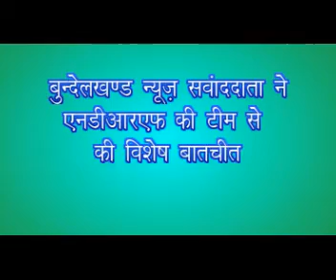Gramoday Mela Chitrakoot, NDRF Awareness Camp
मेले में प्रमुख आकर्षण का केंद्र रही NDRF टीम की प्रदर्शनी । इस प्रदर्शनी के माध्यम से NDRF की टीम द्वारा किसी भी दुर्घटना से निपटने और बचाव कार्य के लिए लोगो को प्राथमिक स्तर की जानकारी मुहैया कराई जा रही है । NDRF टीम के डिप्टी कमांडेंट नरेंद्र चौधरी ने बुन्देलखण्ड डॉट कॉम से खास बातचीत में राहत बचाव के बारे में बताया तथा लोगो को बचाव में उपयोग होने वाली सामग्री से रूबरू करवाते हुए उन्हें कैसे आपात स्थित में अपना बचाव करना है ये जानकारी देते हुए लोगो से जनमानस तक जागरूकता के लिए अपील किया । उन्होंने कहा कि हमारी प्रदर्शनी में सबसे ज्यादा किसानों और स्कूली बच्चों को लाभ हो रहा है ।